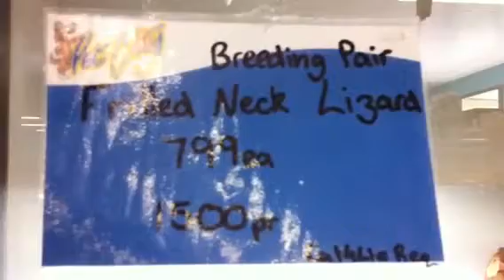Frilled Neck Lizards-Breeding Pair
This breeding pair of Frilled Neck Lizards is available . For more reptiles available at Pet City Stores vist